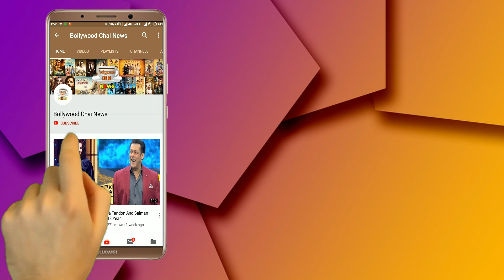Bigg Boss 12 : Watch Deepak Thakur Funny English Song In Front Of Juhi Parmar | BB 12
Bigg Boss 12 | Deepak Thakur Funny English Song | Bigg Boss Season 12 | Deepak Thakur Song | Juhi Parmar In BB 12 | BB Guest House Task | Hina Khan In BB 12 | Bigg Boss 12 Day 100 Highlights